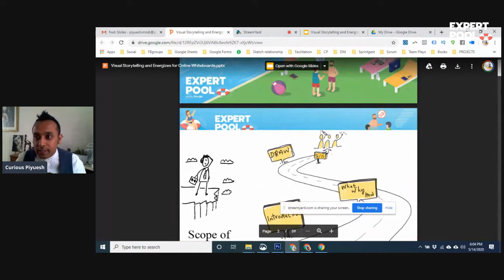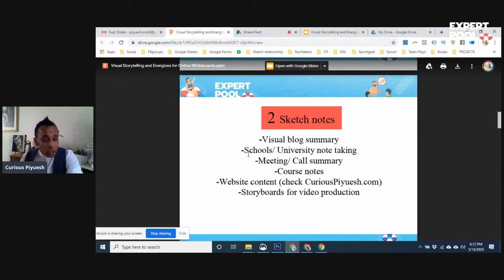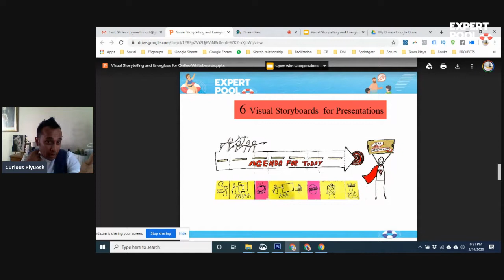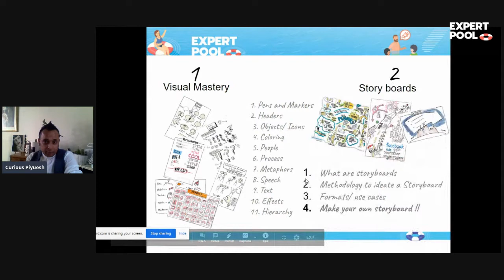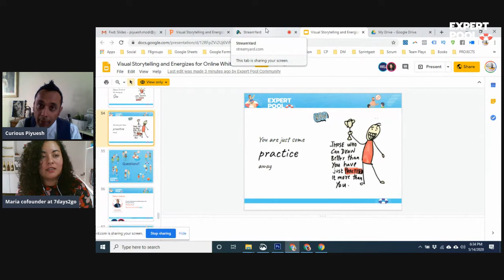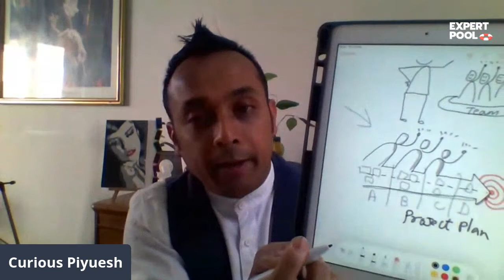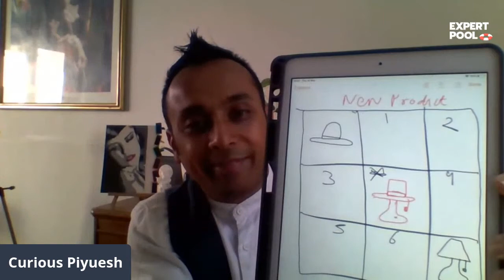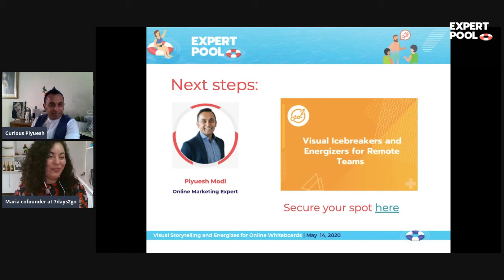Visual Storytelling and Energizes for Online Whiteboards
Doing business must be FUN! That's why we decided to team up with our Online Marketing Expert Piyuesh Modi to host a live event on Visual Storytelling and Energizes for Online Whiteboards. 🖌️

Here's what we covered during our event:
1. Visual Storytelling
2. Sketchnotes
3. Graphic Facilitation
4. Visual Energizes

use.

May 19: Join our workshop!
We are also invite you to an in depth workshop on this topic called Visual Icebreakers and Energizes for Remote Teams.

Coming up next:
May 18 - ☕ Live Coffee Break (English)
The Future of Entrepreneurship with Online Marketing Expert Cristhian Socarras.

May 20 - 🖥️ Live Webinar (Spanish)
Cómo Escribir Nuestro Pitch Deck y Extraer El Elevator Pitch with Viviana Henao.

May 21 - 🖥️ Expert Demo (English)
How to Improve Your Sales Process with Hubspot CRM with Online Marketing Expert Sushil Krishna.

Thank you for joining and looking forward to meeting you in our upcoming events!